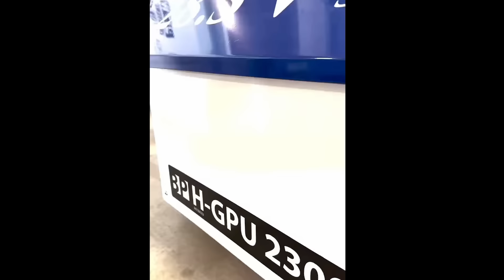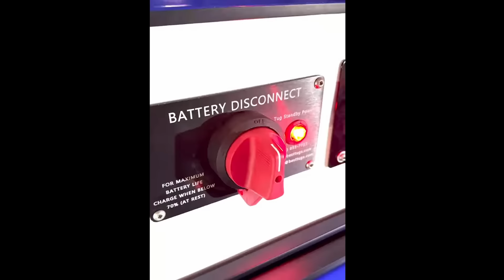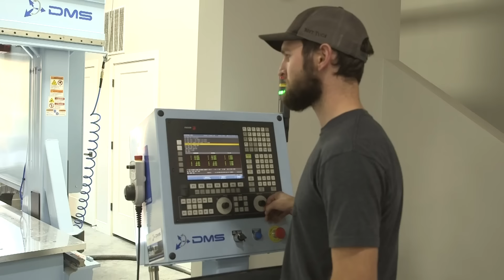Mark Patey Shares THIS Secret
Mark Patey from Best Aviation Products (Best Tugs) comes back for a talk about their new product as well as the magic for losing and keeping off the weight.

67Designs— Cabin Mounts Incredibly rugged mounts for your tablets, smart phones and cameras in the airplane. Made in the US!